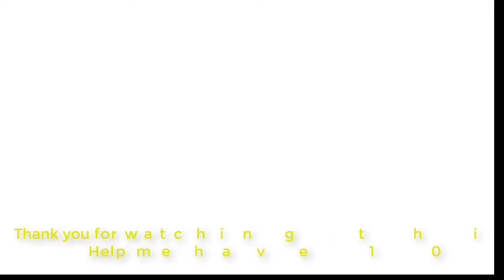1 hour sleep music rain | 1 hour sleep music bts | 1 hour sleep music anime | Buy a car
1 hour sleep music rain | 1 hour sleep music bts | 1 hour sleep music anime | Buy a car